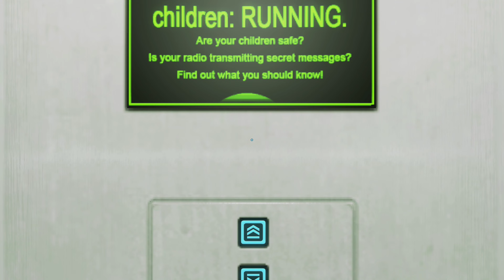LET'S PLAY MIRROR'S EDGE GAMEPLAY WALKTHROUGH CHAPTER 3 - HEAT (NO COMMENTARY)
Mirror's Edge is an action-adventure platform game where the player must control the protagonist, Faith Connors, from a first-person perspective and navigate a city. To progress through the game and its storyline, the player needs to complete a series of levels that involve performing a linear sequence of acrobatic manoeuvres. These include jumping between rooftops, running across walls, climbing pipes, walking along ledges, sliding down zip lines, and getting past opponents controlled by the game's artificial intelligence. Faith's arms, legs, and torso are prominent and their visibility is used to convey her movement and interactions with the environment. Her momentum is an important aspect of the gameplay, as preserving it through multiple obstacles allows the player to run faster, jump farther and climb higher. To help players chain moves seamlessly, the game employs a navigation system, called Runner Vision, which turns certain objects in a bold red color as Faith approaches them, allowing the player to instantly recognize paths and escape routes.

Although the player can perform melee attacks and disarm opponents, using weapons is generally discouraged as they slow Faith down and hinder her acrobatic abilities. For example, carrying a weapon that is heavier than a pistol prevents the player from being able to jump and grab ledges. Weapons have a finite magazine and must be discarded when they run out of ammunition. If Faith has preserved enough momentum, the player may use an ability called Reaction Time, which temporarily slows the gameplay down and allows the player to time their next move. Faith has a certain amount of health which automatically regenerates when she does not take damage for a brief period. If Faith falls off a significantly high position or her health is fully depleted, the player must start the level again from the latest checkpoint. In each level, the player may also find and collect three hidden yellow bags. These encourage the player to explore the game and unlock achievements.

In addition to the game's story mode, Mirror's Edge features a time trial mode where the player must complete courses as fast as possible. Each course is divided into multiple sections and has three qualifying times to beat. Although the first courses are unlocked as the player progresses through the story mode, additional courses can be unlocked by beating qualifying times. Records can be uploaded to online leaderboards, where the player can compare their performance with others. The player may also download recordings of other players, called Ghosts, to show them the path they took through a course and help them improve their records. Additional achievements can be unlocked by reaching certain milestones.